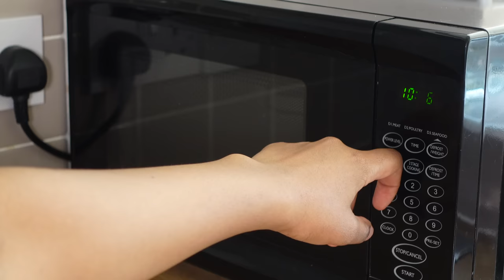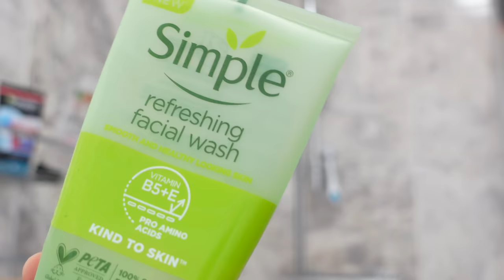MY MORNING ROUTINE | SPEND THE MORNING WITH ME | MORNING WALK, SKIN CARE + HEALTHY HABITS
Hey babess🥰
I hope you guys enjoyed watching my morning routine on a normal day. I tried to make it as realistic as possible and I hope it was nice to watch.

FAQs
Age: 22
Where I live: UK
Born: Kenya
Camera I use: Sony ZV-1